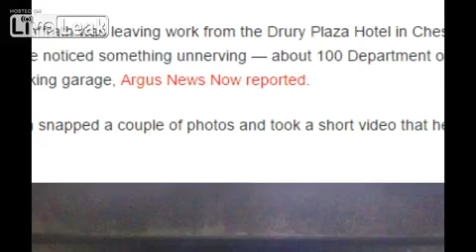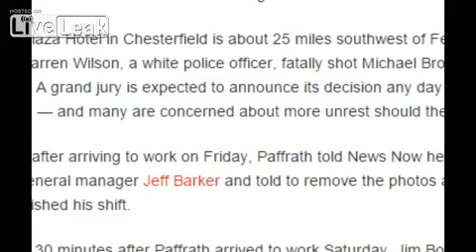Alert! Navy Veteran Points Out Massive DHS Presence Near Ferguson!